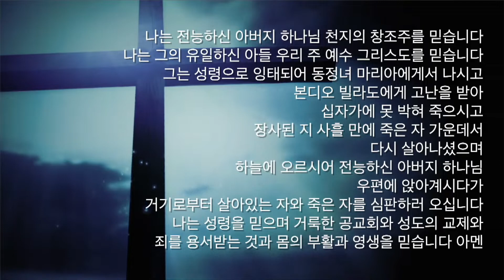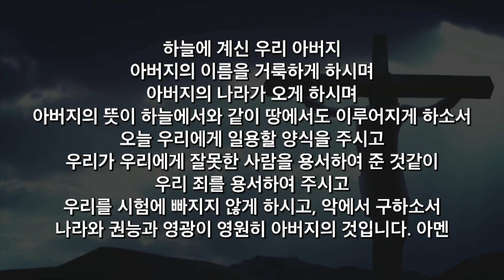20210121 새벽기도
김춘학목사